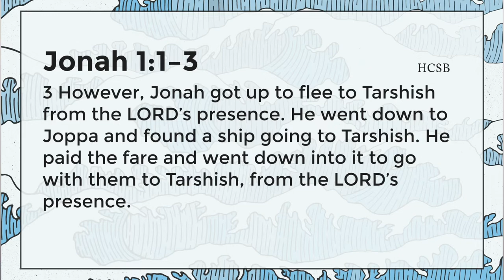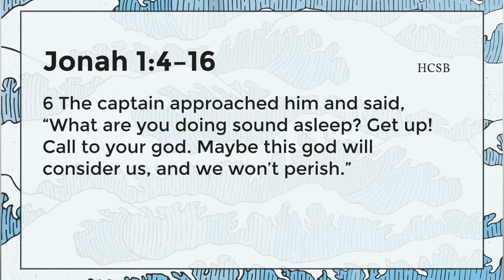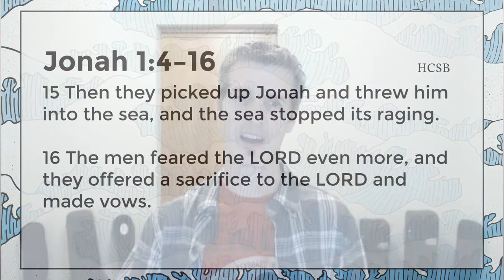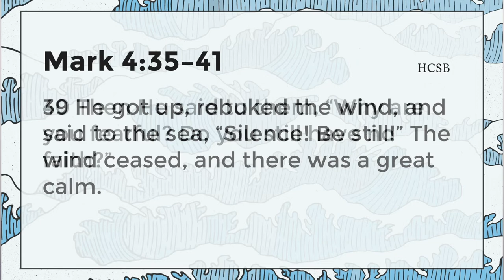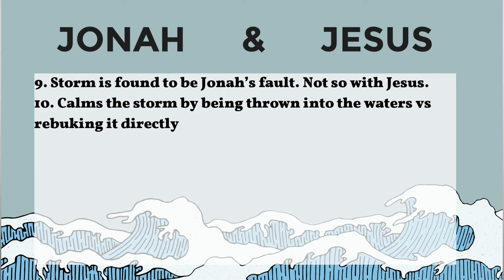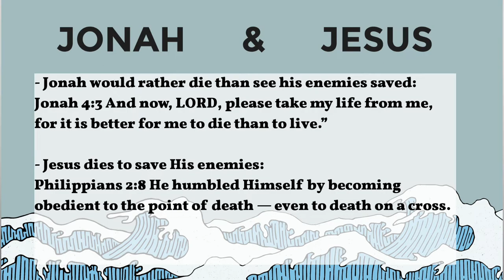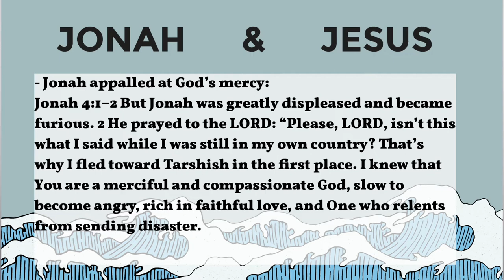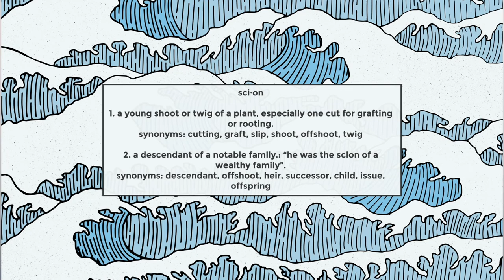April 5, 2020 LHCC Online Gathering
Discussion Questions:
When we go through storms, we tend to react in 3 main ways:
- Sailor
Row HARD. Rely on my strengths. Pray to my gods: my finances, my intelligence, medical services, my relationships can save me. Throw stuff overboard to try to steady out my life. Maybe God will be appeased.
- Sleeper
Go below deck and pretend it isn’t happening. Distraction is great. I don’t feel like being challenged right now. I’ll talk about God, but not to Him.
- Scion
(Young shoot cut for grafting; a descendant of a notable family)
Turn toward God instead of away, seeking His presence above comfort
Anchor yourself in the character of God and His use of difficulties in your life to bring about His great purposes.Stand in His will and authority, addressing the storm directly. He may not calm the waves around you, but He can calm the storm inside you, bringing peace that passes understanding.

1. Which one do you tend to? What’s that look like?
2. The sailors were in awe when God calmed the seas. Tell a story of a time when God calmed the storm in your life or someone else’s life.